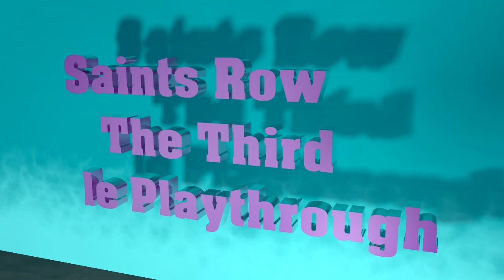Episode 15 - Retour à la maison...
Épisode dépourvu d'action c'est tout de même l'occasion de faire le point et de retourner à la planque.

Dorénavant les épisode seront postés tout les deux jours environ pour permettre  à tout le monde de suivre tout les épisodes.